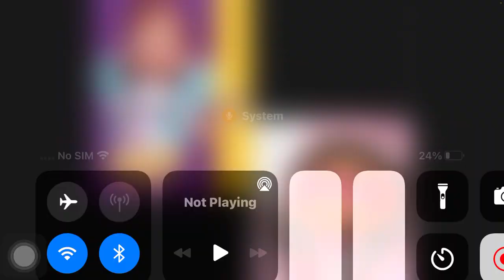Mary had a baby amen Sesame Street